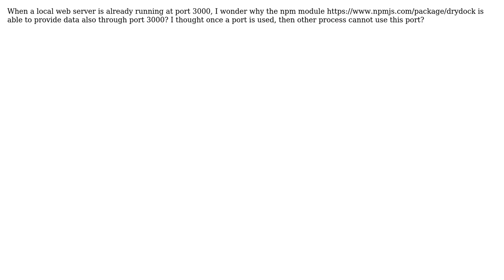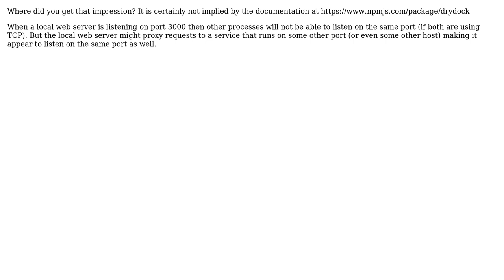What is the principle that the npm module drydock can provide data at the port when the local...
Software Engineering: What is the principle that the npm module drydock can provide data at the port when the local web server is already using that port?

With thanks & praise to God, and with thanks to the many people who have made this project possible! | Content (except music & images) licensed under CC BY-SA | Music | Images & others | With thanks to user rsp user nonopolarity user Berin Loritsch and the Stack Exchange Network Trademarks are property of their respective owners. You are responsible for your own actions.